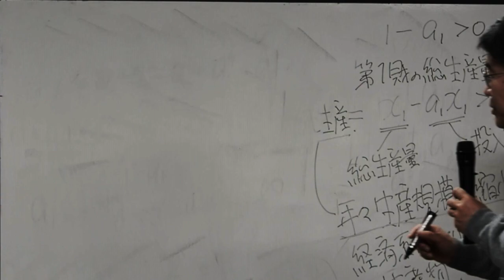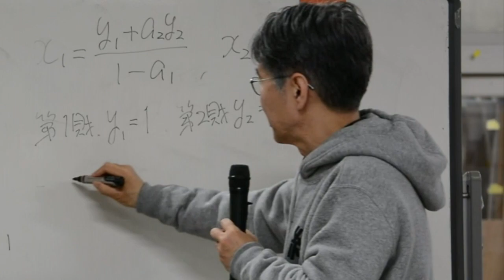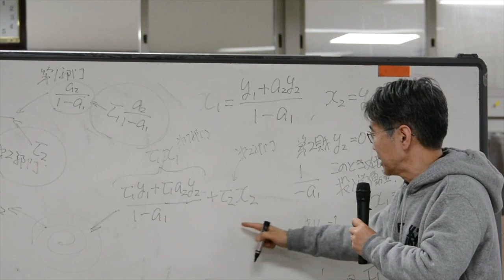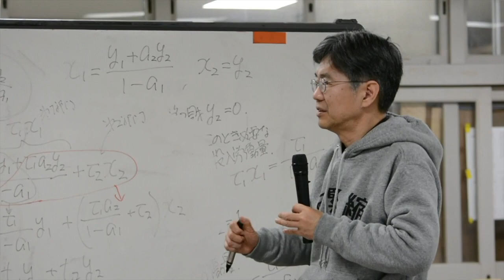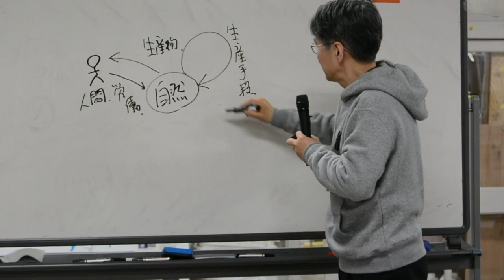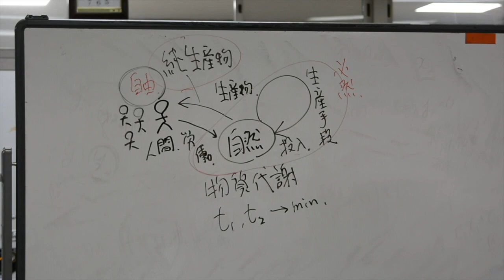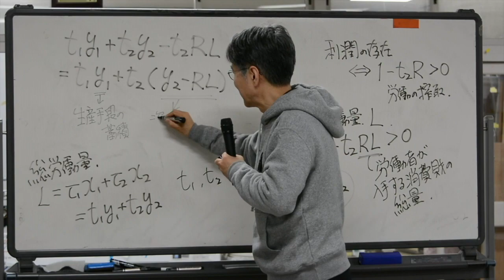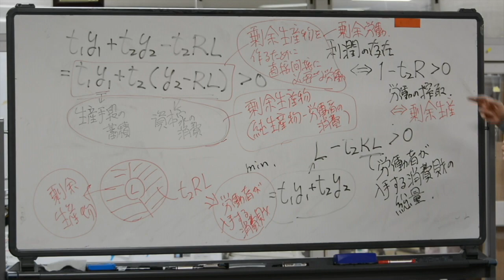数理マルクス経済学講座第6回「純生産と総労働配分」Lecture on Mathematical Marxian Economics 6: Labor Allocation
数理マルクス経済学を基礎から学べる動画の第六回です。with English subtitles.
講師：松尾匡（立命館大学）Lecturer: Tadasu Matsuo (Ritsumeikan University)
収録：2020年3月 Recording: March 2020

この動画は、2020年2月〜3月に開催される、連続講座を編集して作成しています。